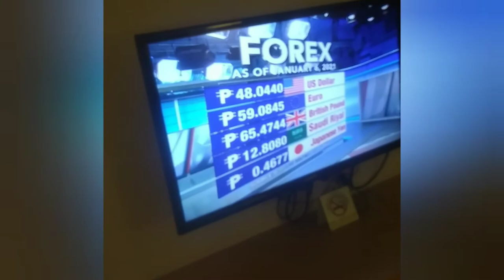"QUARANTINE ROOM" IN 3 DAYS AT HOTEL PASIG, PHILLIPINES